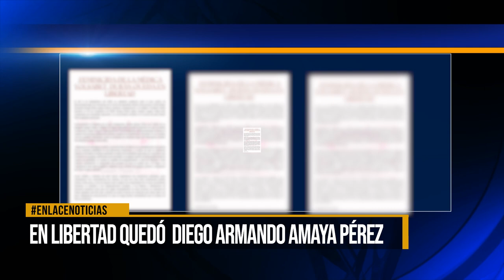En libertad quedo Diego Armando Amaya